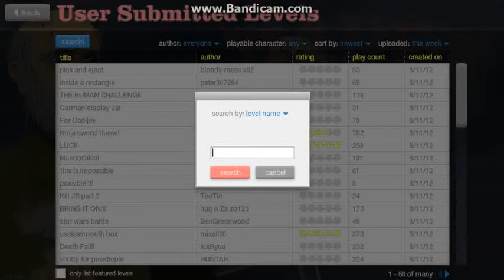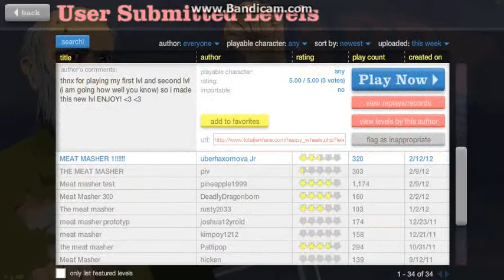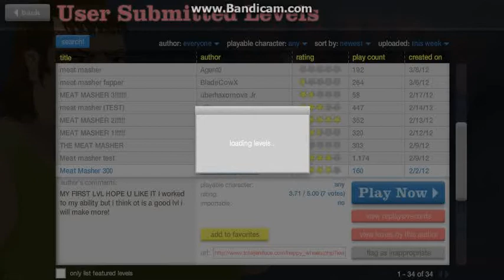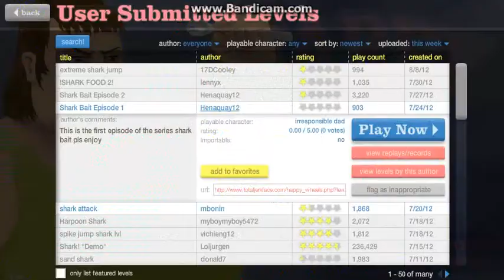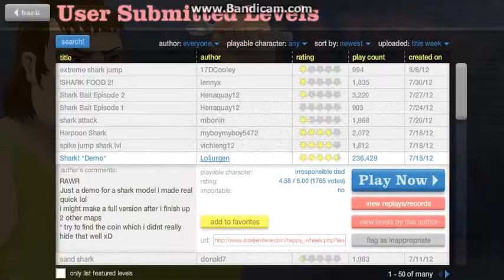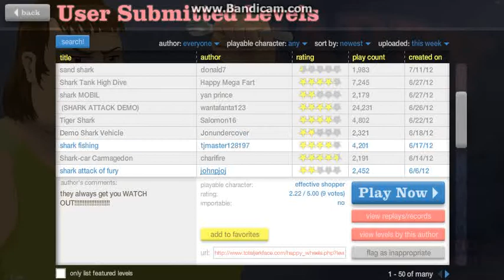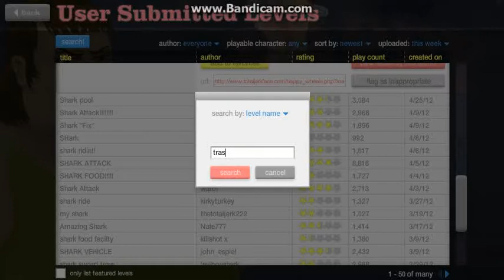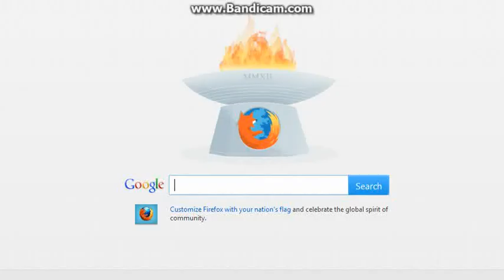happy wheels part 1